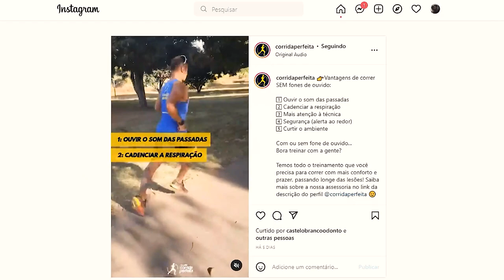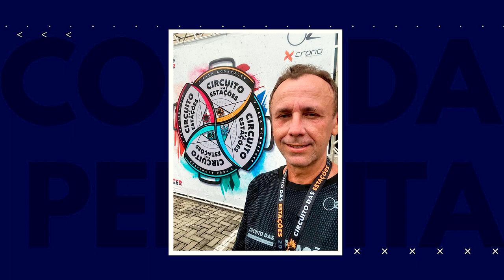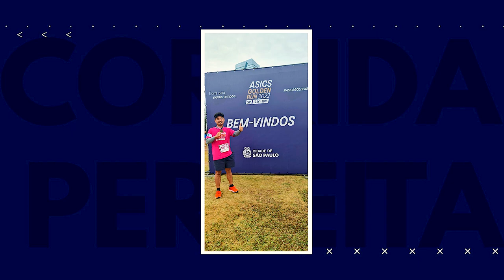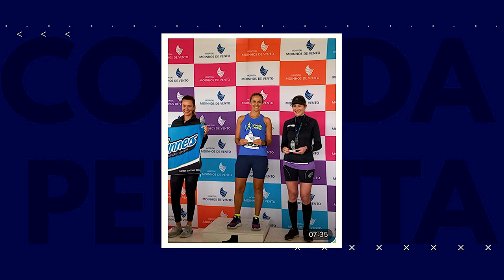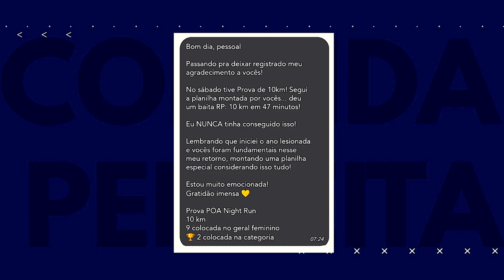💪 De lesionada a 10km em 47 minutos e mais... | Resumo Semanal 16/05/22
Mais um resumão semanal no ar! E com um final de semana repleto de eventos de corridas por todo o Brasil. E mais: uma história de sucesso da atleta Gabrielle, que começou o ano lesionada, mas não desistiu e hoje fechou os 10km em 47 minutos! Esses são apenas alguns dos destaques deste resumo de notícias, de 16/05/2022. Ouça até o final e entre na semana por dentro do que rola no mundo da corrida!

Se liga nos destaques deste episódio:

00:43 - Segundo treino presencial do Corrida Perfeita em Brasília/DF (em breve em outras cidades!)
01:15 - Cashback Corrida Perfeita: Decathon, Nike, New Balance, Asics, Olympikus e promoções de inverno... Plano Total Pass 69 reais/mês, para academias em todo o Brasil, incluindo Smartfit
03:07 - 21 filmes sobre corrida
03:29 - O que é uma corrida de aventura?
03:44 - Vantagens de correr sem fone de ouvido
04:01 - 6 tipos de treinos de corrida
04:11 - Live imperdível hoje (16/05/22): Análise de corrida AO VIVO!
04:42 - Medal monday: nosso alunos mandando bem nas provas!
09:06 - Começou o ano lesionada e alcançou os 10km em 47 minutos: inspire-se no relato da Gabrielle!